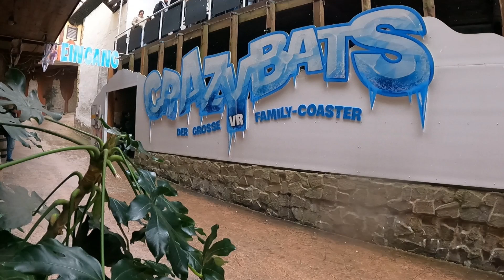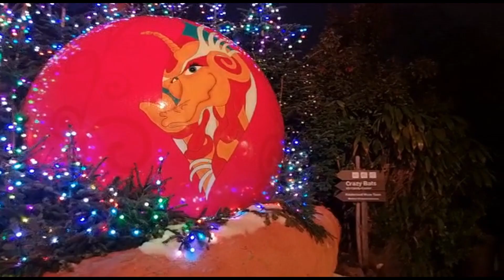Phantasialand: spannend, genial und leise! Wie denn? | Freizeitpark | Vlog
Hallo Freunde, YES I DID IT!  Meine eigene Theorie, warum das Phantasialand so gebaut wurde, wie es gebaut wurde. Meine Theorie darüber, wie ein Park alles tut, um die Bewohner die am park wohnen und die Gäste des Parks glücklich zu machen. Ich finde es großartig, was sie hier in Brühl geleistet haben und noch tun. Ein Video, das ich für Euch gemacht habe, teilt bitte euere Kommentare mit mir und lass mich wissen, ob ich mit meiner Meinung ein bisschen richtig liege. Danke.

bis zum nächsten.
Viele Grüße an Euch aus die Niederlande.

Bock Drauf!